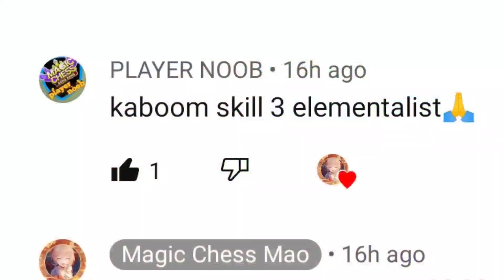Kaboom 3rd skill Elementalist 1 hit all deleted combo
In this video i use 6 elementalist 4 forsaken light 3 necrokeep

Req any synergy u want me to play in comment